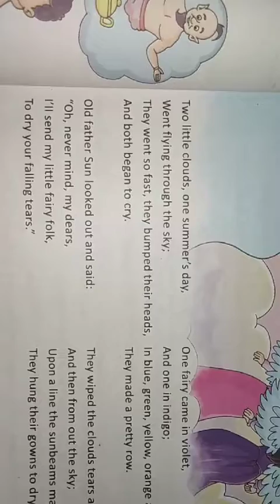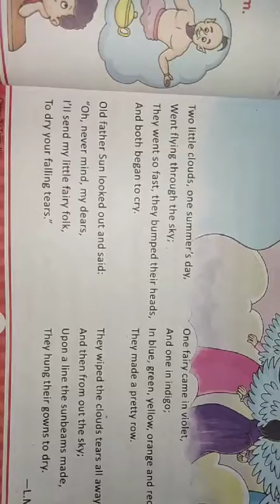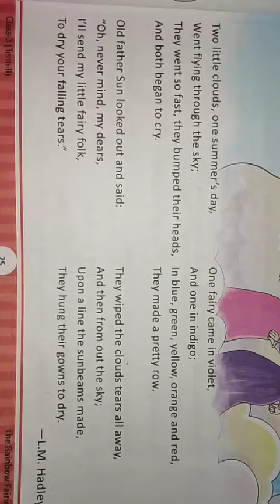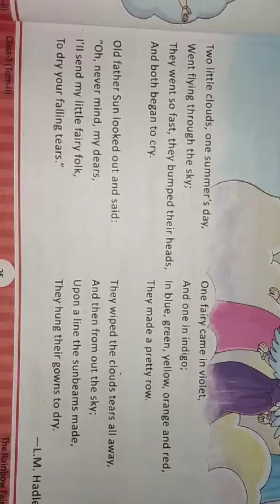class 3 # Rainbow 🌈 Fairies